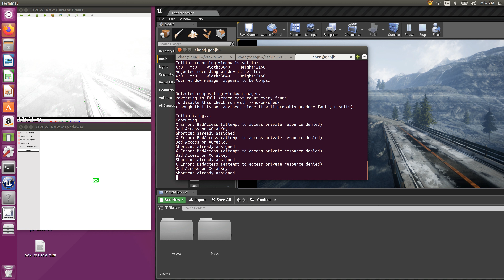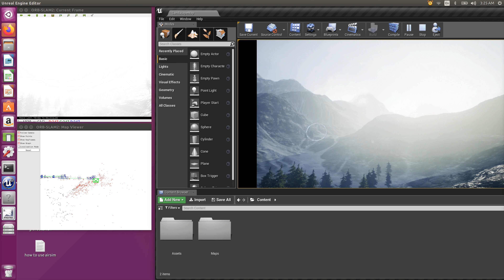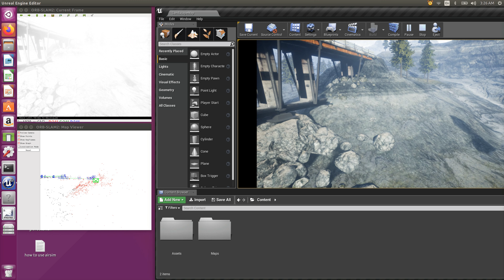ORBSLAM2 AIRSIM bridge tracking 1